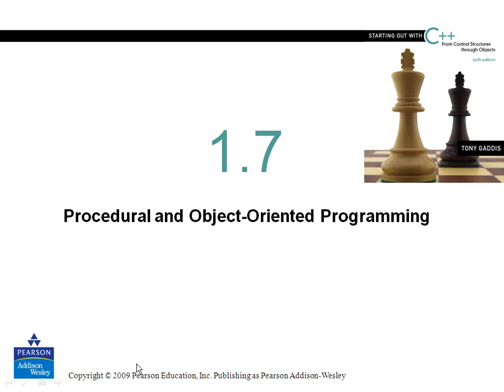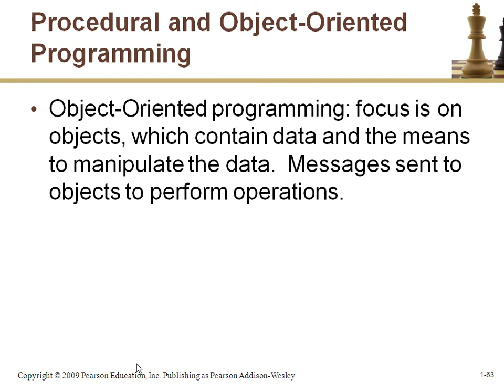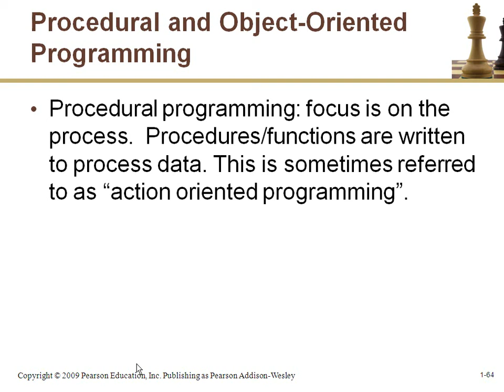cosc1436_online_LESSON01_07.wmv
2010 Fall cosc1436_online_LESSON01_07.wmv